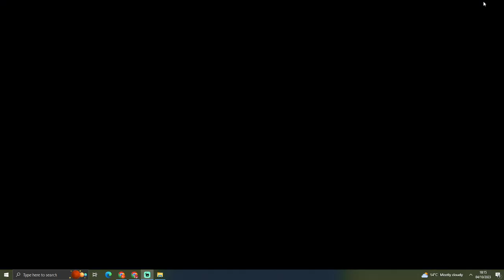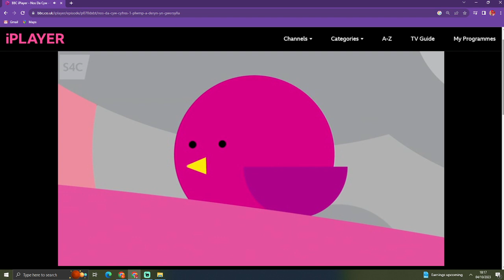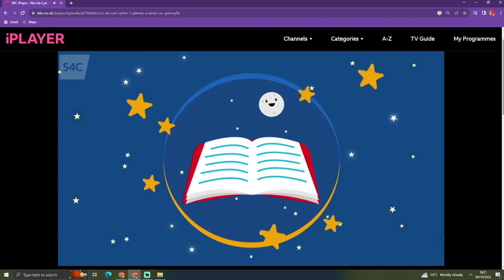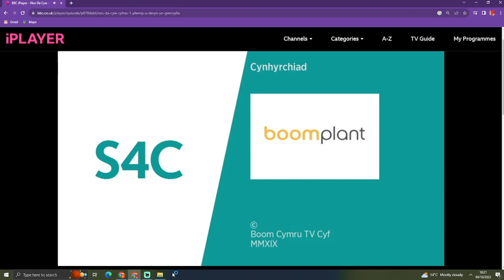Nos Da Cyw: Plwmp a Deryn yn gwersylla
Mae'r haul yn mynd i'w wely ac mae'n amser cael stori fach cyn cysgu am Plwmp a Deryn yn mynd i wersylla. The sun is setting so let's get ready for a bedtime story about Plwmp and Deryn